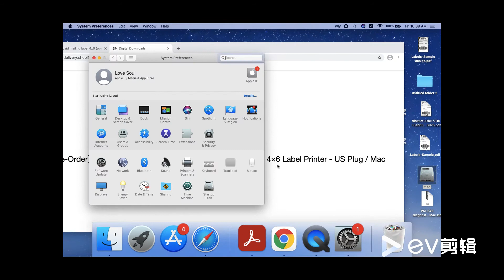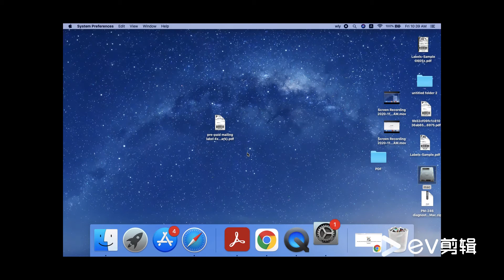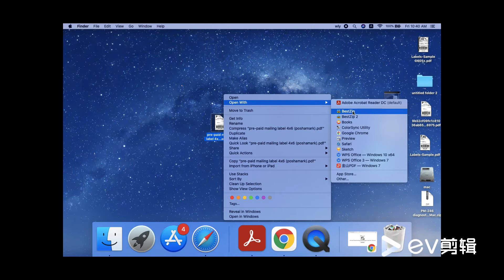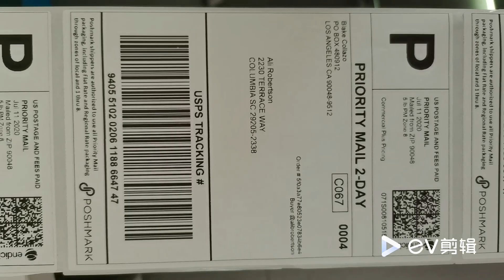International labels are not scanned and barcodes are not printed clearly （Mac）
Some platforms just don't provide their labels at a high enough resolution for thermal printers. Some only provide the required resolution for domestic labels, but expect customers to use regular inkjet printers for international labels.

To fix these low-resolution labels, we have created a high-resolution driver which performs a series of file enhancements to improve label clarity.